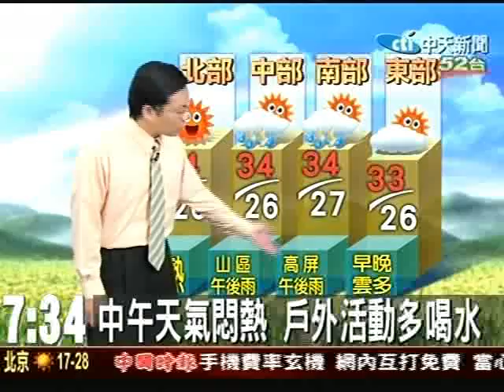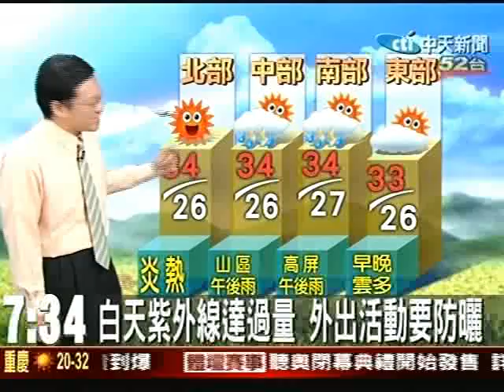上午悶熱防中暑 午後中南部山區陣雨